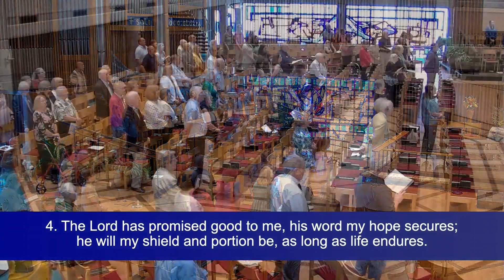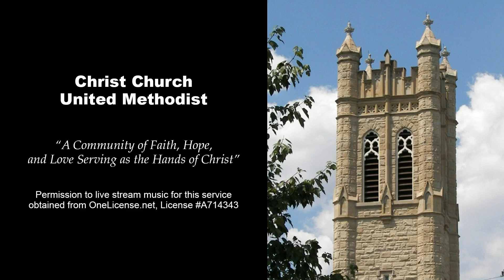1100 Traditional Worship Service - June 9, 2024 - One Voice Youth Choir -CCUM Louisville KY